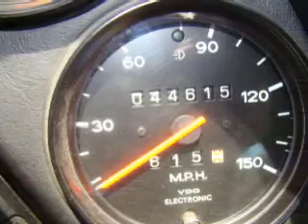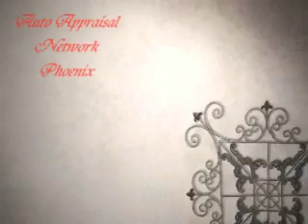1982 Porsche 911 SC Targa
Porsche 911 SC Targa, Super sports touring